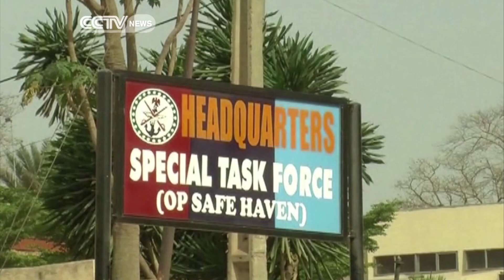Outrage in Nigeria Over Kidnapped Boys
At the weekend Boko Haram militants attacked the North-eastern town of Baga - and seized a key multinational army base there. Nigerians have been voicing their outrage - and are again questioning government's strategy when it comes to the militant group